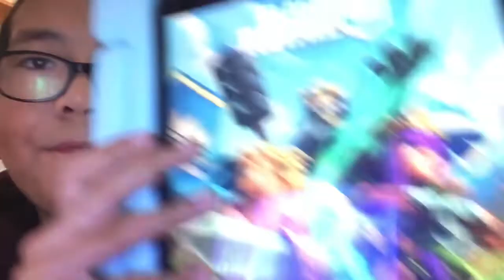23 de enero de 2022